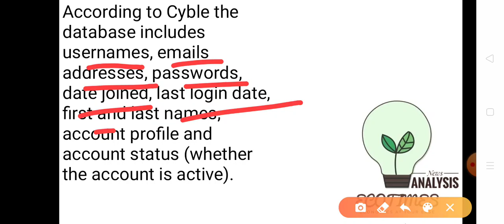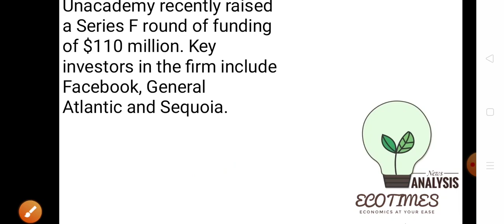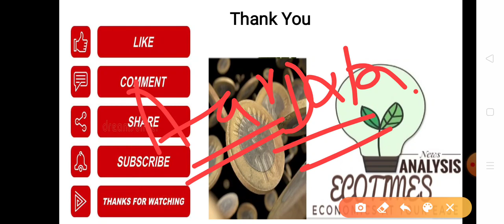Unacedmy Hacked News ||Unacademy database of 22 million users hacked up for sale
Unacademy the largest learning platform has faced the data hacked of its 22 million users